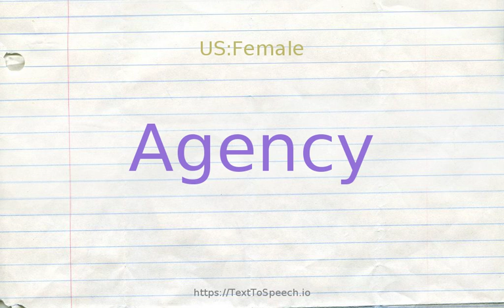How to pronounce agency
Agency definitions:
    (n): how a result is obtained or an end is achieved; "a means of control"; "an example is the best agency of instruction"; "the true way to success"
    (n): a business that serves other businesses
    (n): an administrative unit of government; "the Central Intelligence Agency"; "the Census Bureau"; "Office of Management and Budget"; "Tennessee Valley Authority"
    (n): the state of serving as an official and authorized delegate or agent
    (n): the state of being in action or exerting power; "the agency of providence"; "she has free agency"